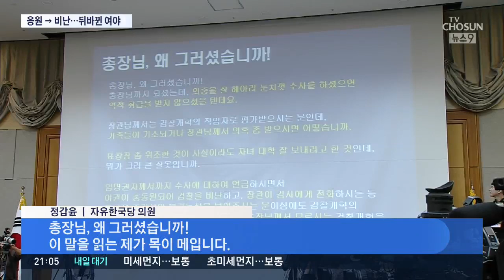윤석열 두고 1년 만에 180도 바뀐 여야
오늘 국정감사에서 윤석열 총장은 정무감각이 없는 건 예나 지금이나 마찬가지라고 스스로를 평가했습니다. 하지만 조국 수사 전과 후, 윤총장을 대하는 여야의 태도는 180도로 바뀌었습니다. 특히 오늘은 과거 윤총장을 영웅시하던 여당이 윤총장을 집요하게 추궁하는 모습이 이채로웠습니다.